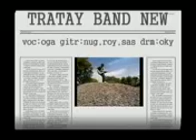tratay band.waktu mp4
tratay band adalah group band indie cirebon yg sangat kreatif musisinya  n sangat laku keras dlm pemasaran vcd bajakan nya go internatinal for 'TRATAY BAND'